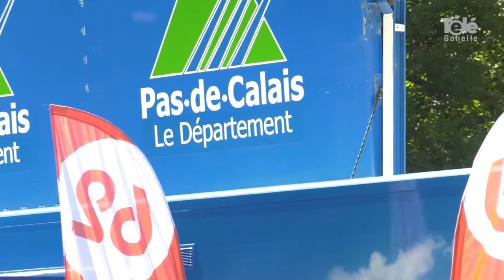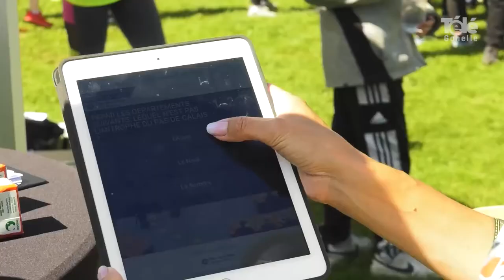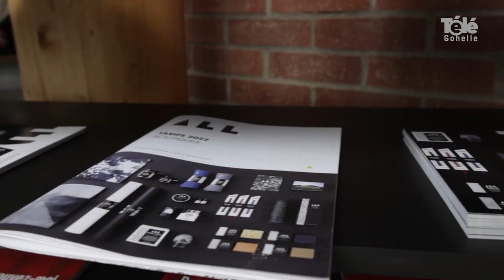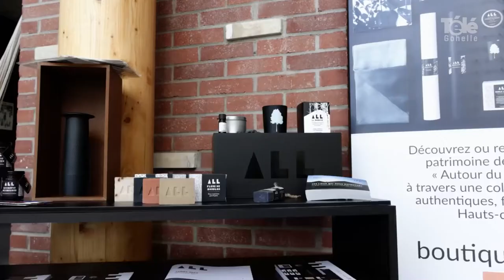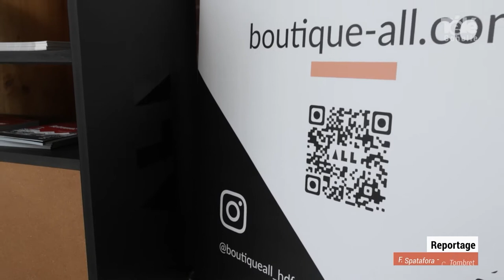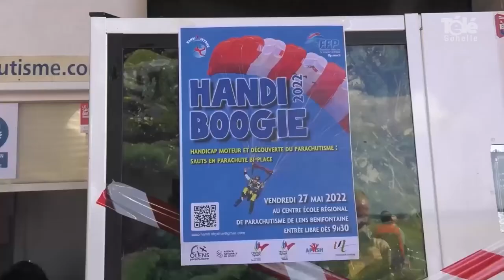JT 03 06 2022